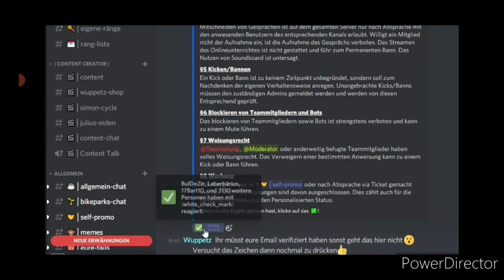Random durch meine Hood fahren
🚲|KTM ULTRA RIDE / Centurion backfire
📱|Samsung Galaxy A32 5G
📸|Rollei Actioncam 5s plus
📍|PASEWALK MV